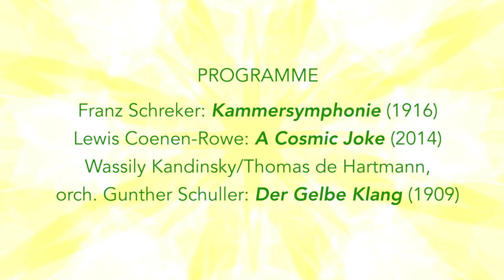Performing Colour/Staging Sound Trailer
Performing Colour/Staging Sound with Spectra Ensemble

Franz Schreker: Kammersymphonie (1916)
Lewis Coenen-Rowe: A Cosmic Joke (2014)
Wassily Kandinsky/Thomas de Hartmann, orch. Gunther Schuller: Der Gelbe Klang (1909)

8.00pm, Tuesday 12th and Wednesday 13th May 2015
Third Week Trinity Term
Jacqueline du Pré Music Building, St Hilda’s College, Oxford

Director: Cecilia Stinton
Lighting Designer: James Percival
Musical Director: Matthew F. Reese
Composer: Lewis Coenen-Rowe

Tickets £5.00